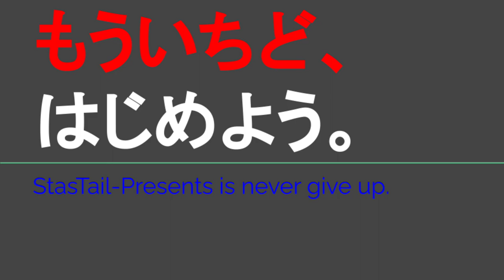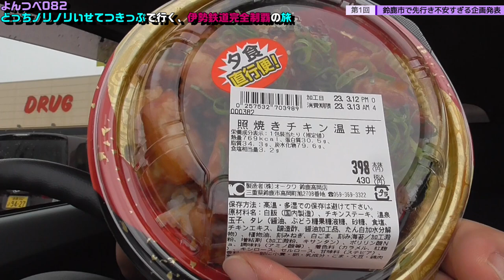YT082 ep1 鈴鹿市内で先行き不安過ぎる企画発表＠三重県鈴鹿市【よんつべ：どっちノリノリいせてつきっぷで行く、伊勢鉄道完全制覇の旅】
どっちノリノリいせてつきっぷ2023